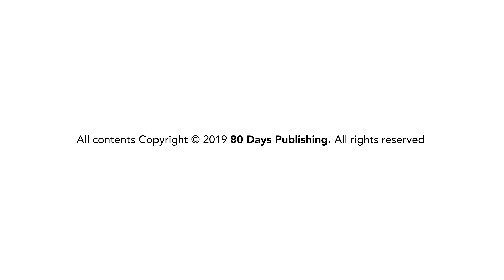Perth County Hoedown from Connections 10